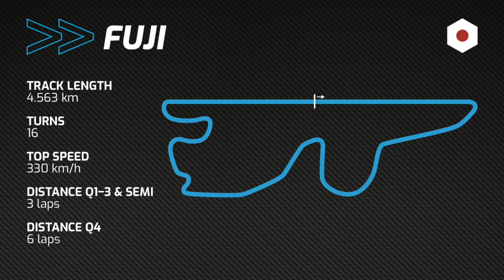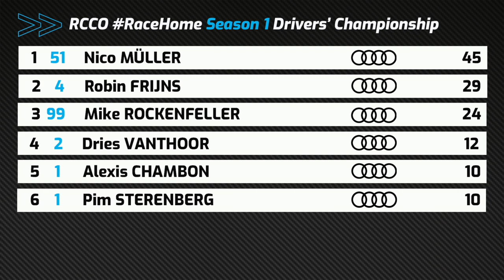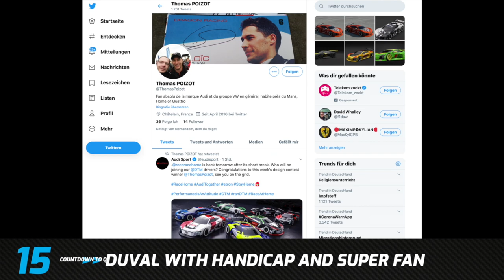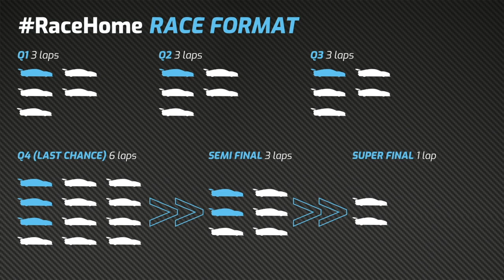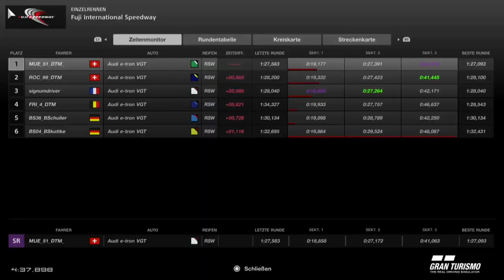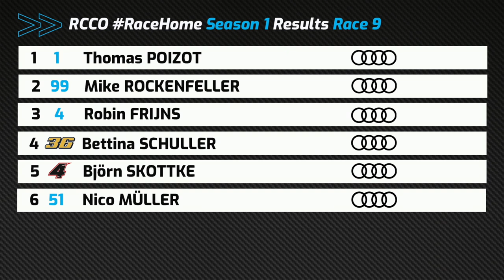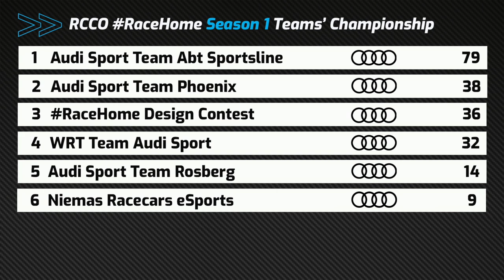RaceHome – Saison 1 – Rennen 9 – Fuji (Re-Live mit deutschem Rennkommentar)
Beim vorletzten Lauf der RCCO RaceHome Charity Racing Series in Fuji (Japan) hatte Nico Müller die Chance, sich vorzeitig den Titel zu sichern. Nur Teamkollege Robin Frijns hatte vor dem neunten Saisonrennen noch Titelchancen.

Deutscher Rennkommentar: Oliver Sittler.